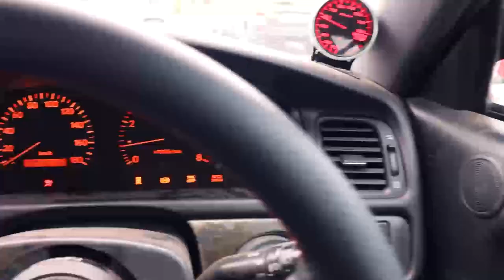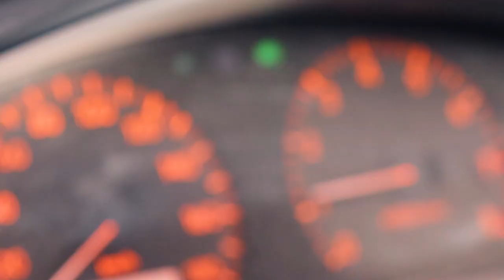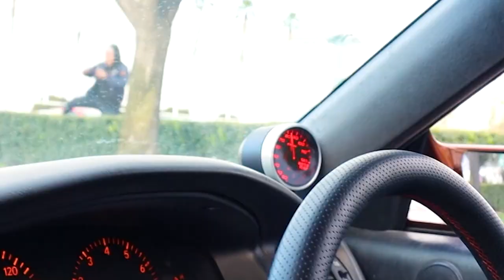Pretending To Be ADAM LZ For A Day!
Well ... flexing as Adam LZ for the day was fun. Pretty sure my disguise was on point.
We definitely didn't expect what happened... but at least I got the Chaser.